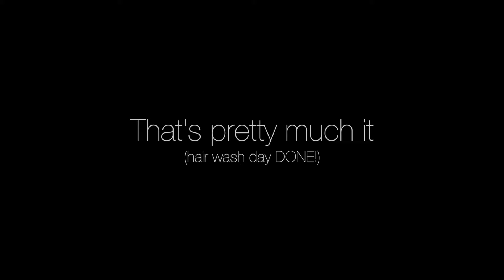Hair wash day routine for 2 kids with natural hair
What's up Besties...

I worked a little hard on this vlog for you to sit back, relax and enjoy it while on your lunch break at work, having tea at home, taking a break from parenting or even while waiting for class at Uni.